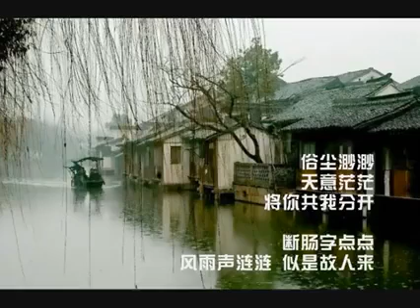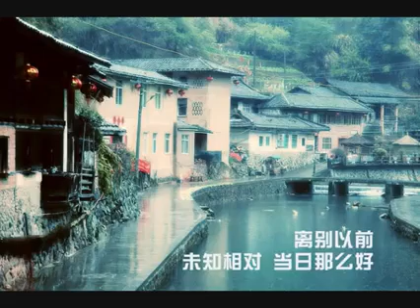《似是故人來💃Seems to be an Old Friend Comes》梅艷芳✨Anita Mui（詞：林夕；曲：羅大佑）（Word: Lin Xi ；Music: Luo Dayou）✨✨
Crossing the road at the same time；having the same dreaming
Should be a pair
I am a teenager, I don’t realize it in my dreams
Go home after waking up
Three meals and one overnight, also a pair
Who will it be
If you don't get it
But in the past
Always the best
Look down the stage, I will do it on stage
The play you want to do
Past life, forgotten you
Ever remember
Joys and sorrows, old and sick life and death
Not legendary
Hate the stage
Or in the audience
Not me and you
Vulgar
Boundless providence
Separate you from me
Heartbroken words and dots
The sound of wind and rain again and again
Seems to be an old friend
Wherever I will chase, wherever I will be drunk
Say tonight is so beautiful
There is no place for destiny, and the memory keeps on
A kind of lovesickness, two sad loves
Half a lifetime talking about it
In the abyss
Looking at the moon far away
Imagine you are melancholy
Vulgar
Boundless providence
Leave you or leave me
Die in the world
Before parting
Unknown is so good relative to the day
hold your hand
But broke up again
Love for nothing
Ten years later, both
Ten thousand years later
I just hate not seeing
同是過路，同做過夢
本應是一對
人在少年，夢中不覺
醒後要歸去
三餐一宿，也共一雙
到底會是誰
但凡未得到
但凡是過去
總是最登對
臺下你望，臺上我做
你想做的戲
前世故人，忘憂的你
可曾記得起
歡喜傷悲，老病生死
說不上傳奇
恨臺上卿卿
或臺下我我
不是我跟你
俗塵渺渺
天意茫茫
將你共我分開
斷腸字點點
風雨聲連連
似是故人來
何日再追，何地再醉
說今夜真美
無份有緣，回憶不斷
生命卻苦短
一種相思，兩段苦戀
半生說沒完
在年月深淵
望明月遠遠
想像你憂鬱
俗塵渺渺
天意茫茫
將你共我分開
斷腸字點點
風雨聲連連
似是故人來
留下你或留下我
在世間上終老
離別以前
未知相對當日那麼好
執子之手
卻又分手
愛得有還無
十年後雙雙
萬年後對對
只恨看不到
十年後雙雙
萬年後對對
只恨看不到

梅艷芳（英語：Anita Mui Yim Fong；1963年10月10日－2003年12月30日），已故香港知名女藝人，有「樂壇大姐大」之稱。她的形象百變，獲獎無數，是香港粵語流行樂壇輝煌極盛期的天皇巨星及標誌性人物，也是香港演藝界第一位取得「歌后」及「影后」級非凡殊榮的女藝人。梅艷芳的影響力不只在演藝界，她更代表了整個香港及華人社會，她去世後被傳媒譽為「香港的女兒」。

梅艷芳在香港出生及長大，祖籍為廣西合浦縣，由於家貧，她四歲已經開始了演唱生涯，與家人在荔園、啟德遊樂場賣唱。念書念至中一已經輟學. 1982年，在無綫電視及華星唱片合辦的第一屆新秀歌唱大賽中以一曲〈風的季節〉勝出，星途由此展開。梅艷芳跟徐小鳳和蔡琴一樣，是華人樂壇少有的女低音。在事業早期，歌曲路線已是冶艷前衛，舞台衣著華麗大膽，風格千變萬化，被喻為「百變梅艷芳」。

梅艷芳在1985年－1989年度十大勁歌金曲頒獎典禮當中連續五屆奪得「最受歡迎女歌星」，並於1989年奪得叱吒樂壇流行榜頒獎典禮「叱吒樂壇女歌手金獎」及十大勁歌金曲頒獎典禮「金曲金獎」，至1990年她公開宣佈不再領獎任何樂壇獎項才中斷。而於1986年推出的專輯《壞女孩》年度銷量超越8白金（40萬），累積銷量更超越14白金（72萬張）[3][4]，奠定了她在歌壇的地位。她在電影界也獲得多項大獎，憑香港電影《胭脂扣》於1987年至1989年間一舉拿下台灣金馬獎、香港電影金像獎及亞太影展「最佳女主角」殊榮，演技備受肯定。她同時也是全球華人女歌手中演唱會場次的最高紀錄保持者，共計292場（含香港紅磡體育館個人演唱會147場）。

何日再聚   何地醉
共覓人生   多瀚浩
同是過路   同一夢
風雨連連   試天高

這個視頻僅在於分享，沒有任何商業用途。
影片如有任何侵權問題，請通知，得適便予之刪除！